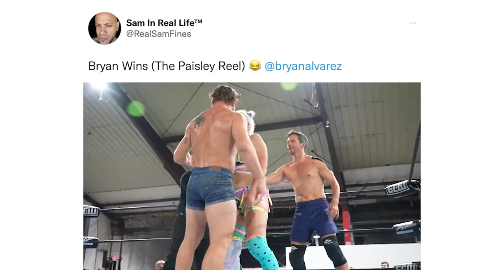Is AEW Playing 4D Chess? Best Of The Bryan & Vinny Show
Everyone is playing checkers while The Best Of The Bryan & Vinny Show is playing 4D Chess! This week watch as the crew discusses Tony Khan, CM Punk, MJF and more! Meanwhile Granny wants the dirt on CM Punk vs Bryan Alvarez... plus a poetry contest about Bryan’s wrestling match. Bryan & Vinny celebrate NXT 2.0 one year anniversary. All that plus a whole lot more, so check it out!